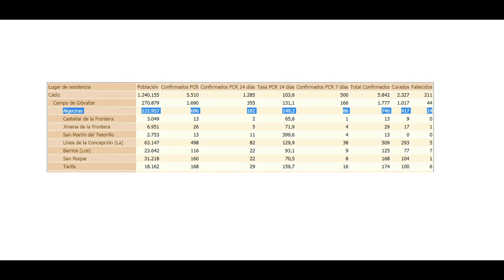La comarca registra 70 casos más de covid-19 durante el fin de semana, 40 de ellos en Algeciras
Nuevo repunte de los casos de coronavirus en la comarca durante el fin de semana. El Campo de Gibraltar registra 70 nuevos contagios desde el pasado viernes, de los que 40 se contabilizan en Algeciras. Además, hay que lamentar un fallecido más, también registrado en Algeciras.